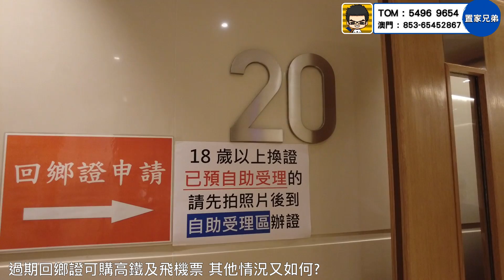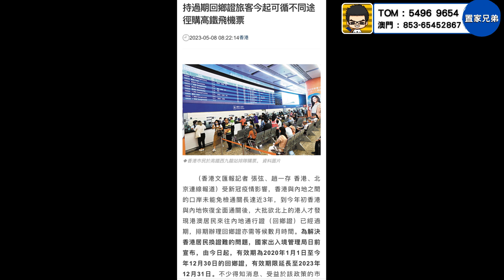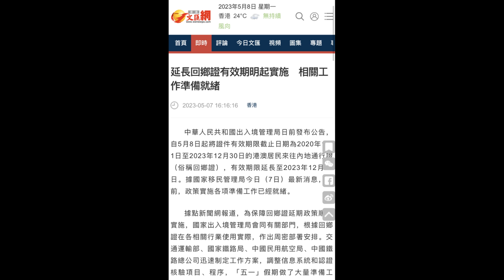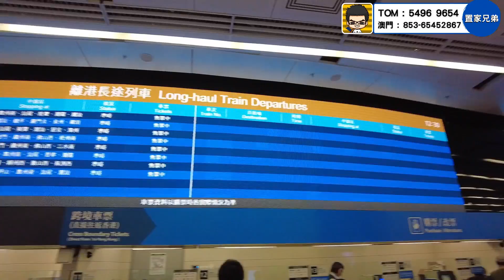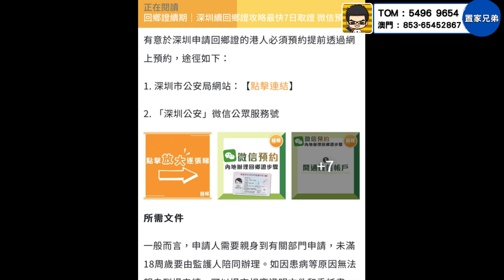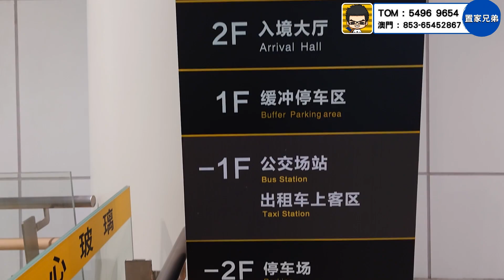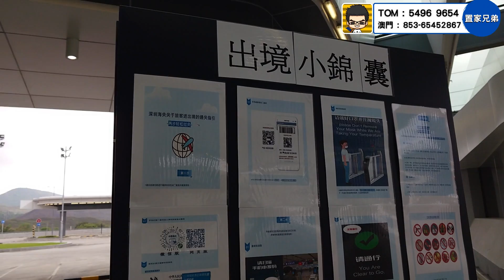5月8日過期回鄉證通行首天｜原來可購高鐵票及飛機票｜政府人員暗示其他部門機構皆可盡量配合有玄機？｜置家期待用過期回鄉證過關人士提供更多資訊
置家兄弟本店：
九龍旺角彌敦道567號銀座廣場15樓1502A室(旺角E1/ 油麻地站A1出口)

1.為投資灣區的客戶提供全面優質的看房，購房及售後服務
2.免費咨詢大灣區各大樓盤，及政策，衣食住行各方面疑問解答
3.協助客人辦理銀行按揭服務
4.專業人士驗樓服務
5.提供優質實惠的裝修套餐
6.家居清潔、傢俬電器、家居保險、律師咨詢等轉介服務
7.協助買家有關托管出租等事宜
8.提供港澳客戶居住證，社保，車牌，等咨詢服務